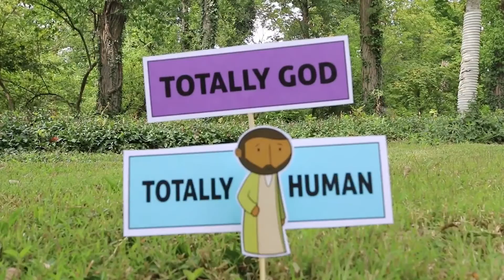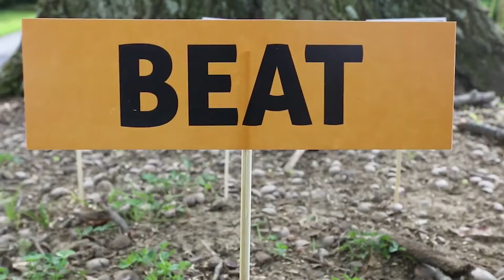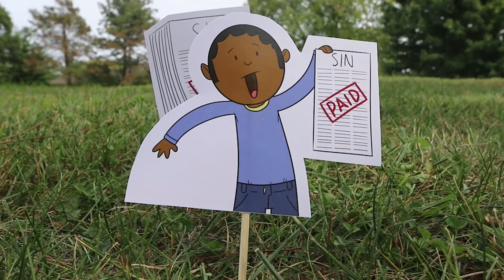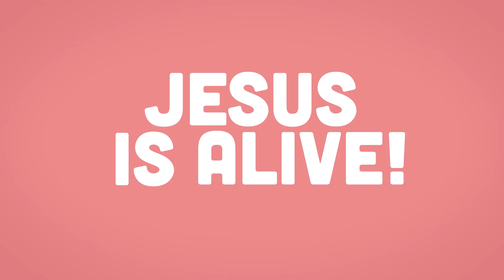Jesus is Alive! | Easter | Kids' Club Older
Easter is a major part of God’s big rescue plan. It shows us how much Jesus loves us and is one of the most exciting parts of God’s story. Join us and celebrate Easter. After you’ve watched the video, use these convo starters to talk about it. Plus find the coloring pages and activity sheets

Convo Starters: Can you think of someone you really care about?
How do you show them you love them?
How did Jesus show us he loved us?